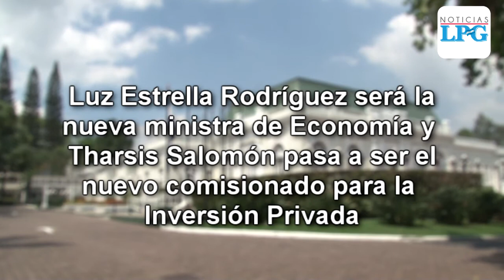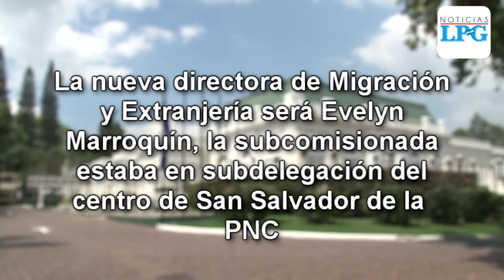Presidente Sánchez Cerén hace cambios en su gabinete de gobierno